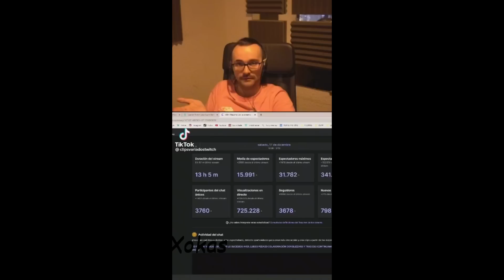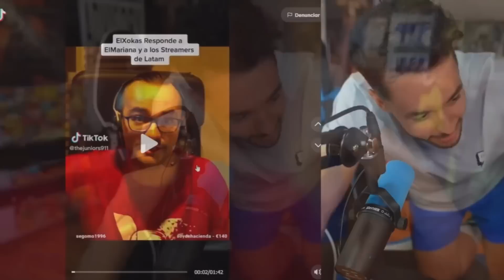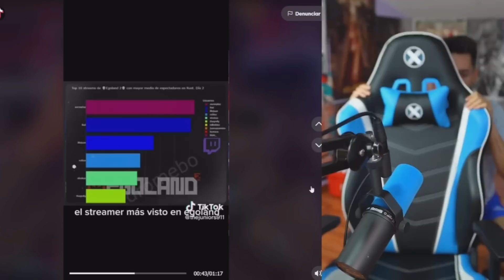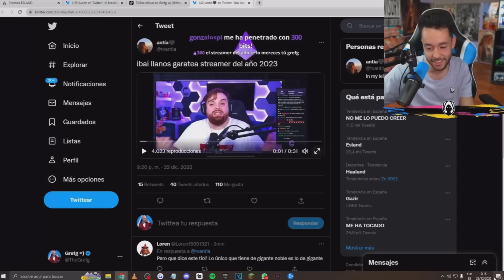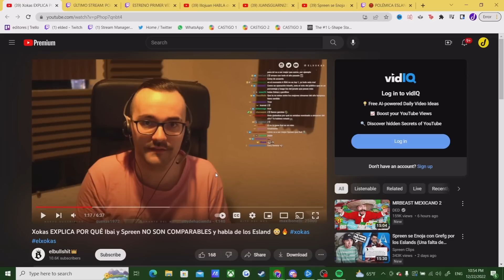Todas Las Polemicas De Los Esland!! 😈 (Gregf Siempre Gana)😎